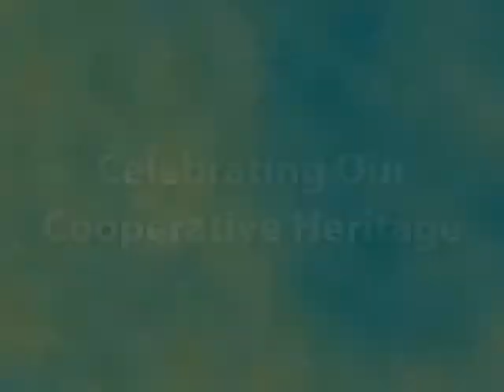Special Event: International Credit Union Day Webcasts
This is the opening and closing segments to the 2010 International Credit Union Day webcast originating from Credit Union House in Washington, D.C. To watch the entire 2010 webcast, featuring WOCCU CEO Pete Crear, CUNA CEO Bill Cheney, NCBA CEO Paul Hazen, and the Filene Institute CEO Mark Meyer, Click the appropriate link.